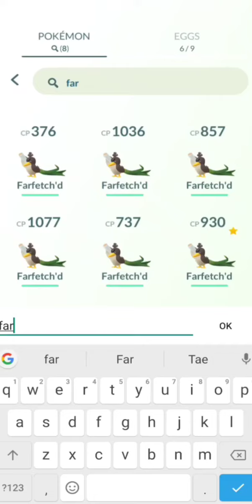Farfetch'd Evolve to Sirfetch'd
Pokemon Go